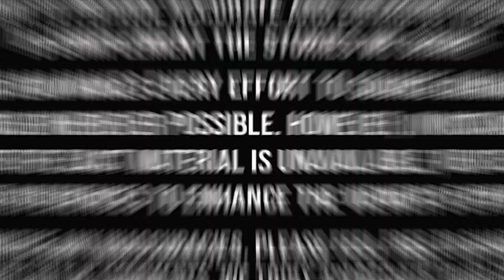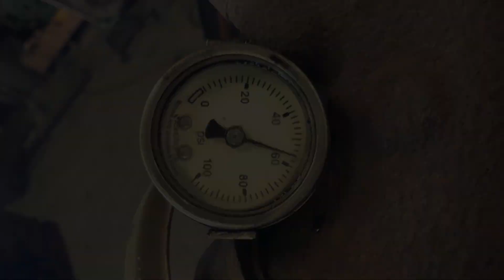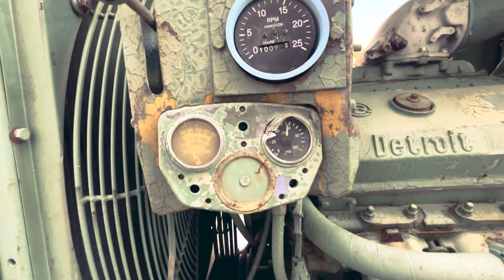The Shocking Truth About the Detroit Diesel 8V71 Engine – What You Never Knew!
The Shocking Truth About the Detroit Diesel 8V71 Engine!
The Detroit Diesel 8V71—one of the most iconic and controversial two-stroke diesels in American history.
It powered military trucks, big rigs, construction sites… and then rolled onto farms with the hope of transforming agriculture.
But what really happened?
Why did this powerful, efficient, serviceable engine leave so many farmers disappointed?

*Note, we are not historians. If you see an error in our research, please mention it in the comments!
NOTICE: Clips used from other videos are fair use and fall under U.S. copyright law because this work is transformative in nature, and has no negative effect on the market for the original work.